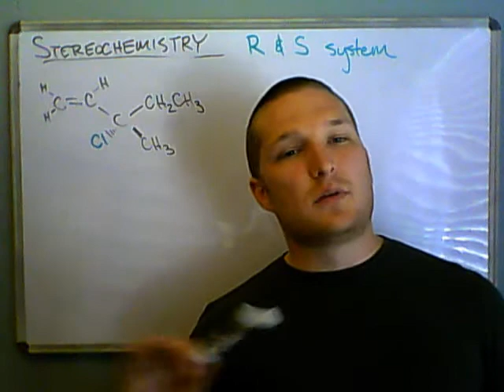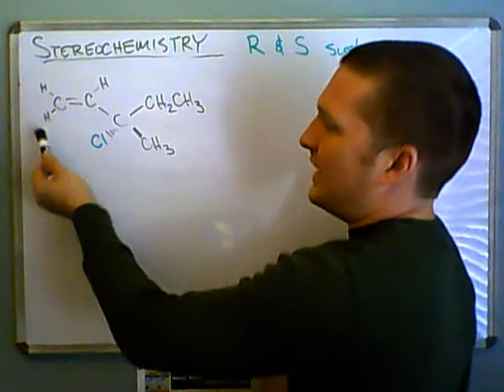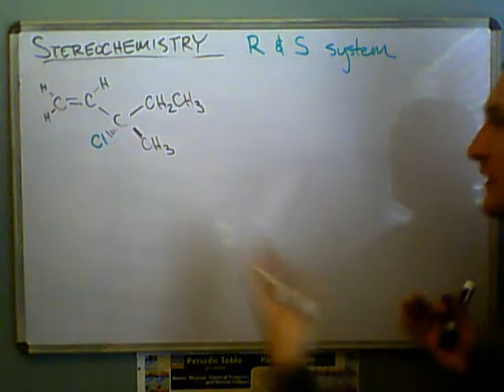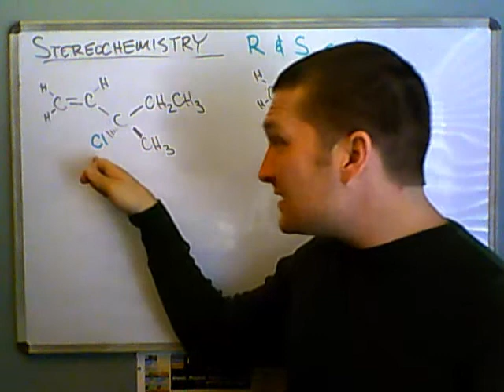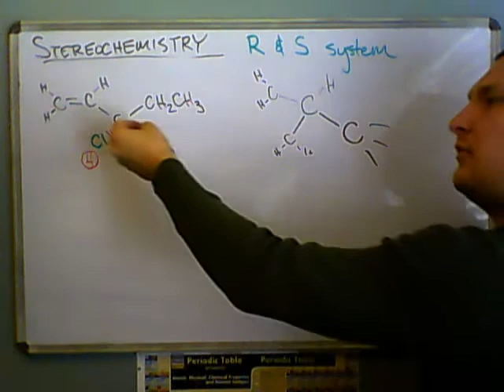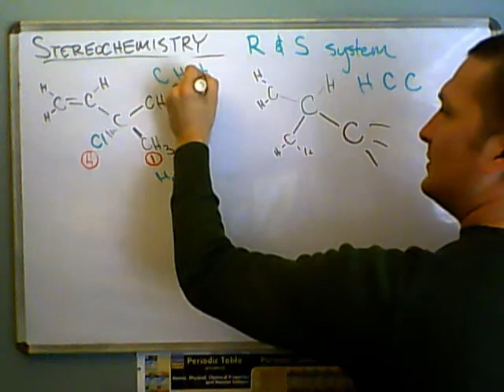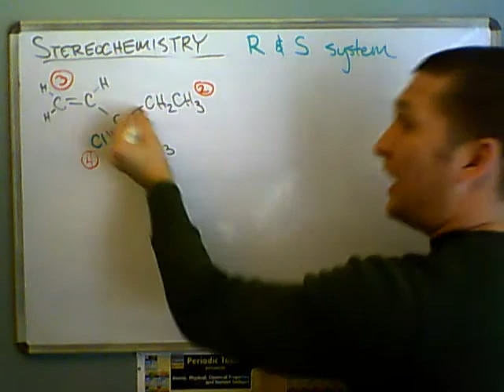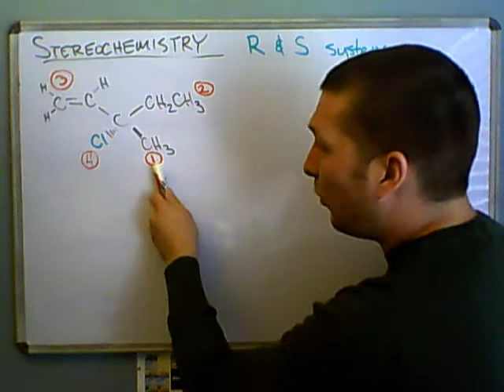Stereochemistry 7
An example - the lowest priority substituent is NOT in the back!!